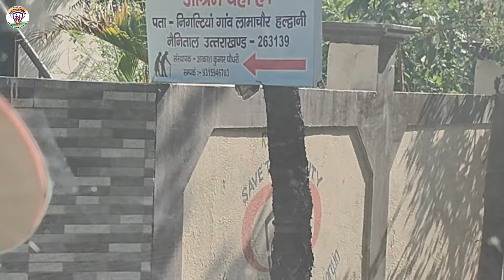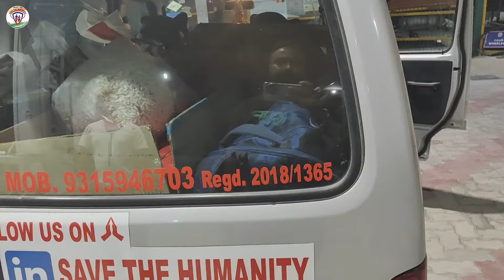Old Age Home || दिवाली की शॉपिंग हो गई 🥰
/ savethehumanityorg

 / savethehumanityindia

oldagehome oldagehomenoida oldagehomeuttarakhand savethehumanityngo savethehumanity help support share subhscribe